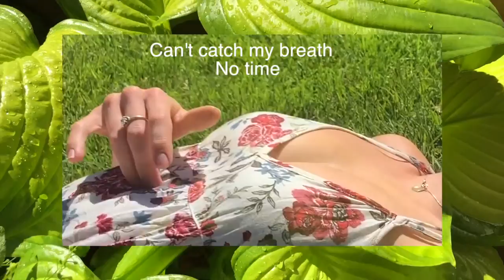Who Knew - Quickdraw Girlfriend, Katrina Anastasia [Official Music Video]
Who Knew by Quickdraw Girlfriend and Katrina Anastasia

Who Knew was conceived during the beginning of the COVID-19 pandemic by two artists from two different countries. With great communication anything can get done!

Lyrics, performed, creative direction by @katrina.anastasia
Produced by @quickdrawgrilfriend
Mixed and Mastered by @theburgundysuite